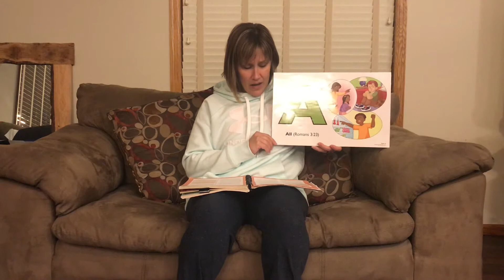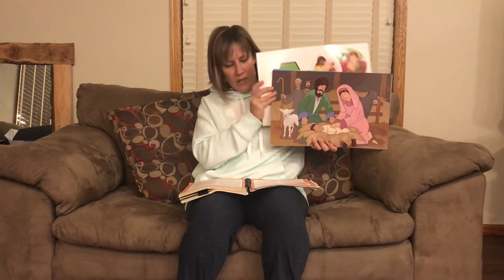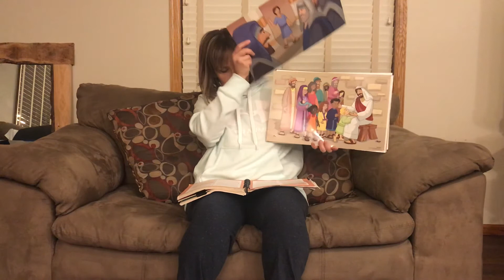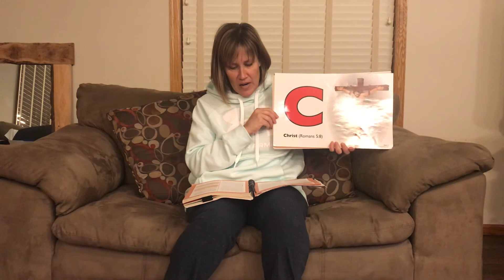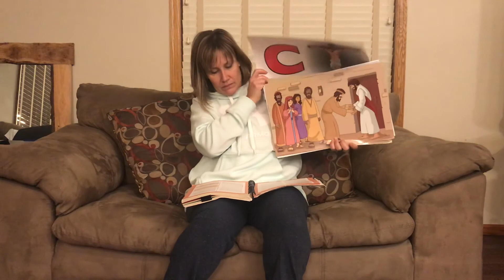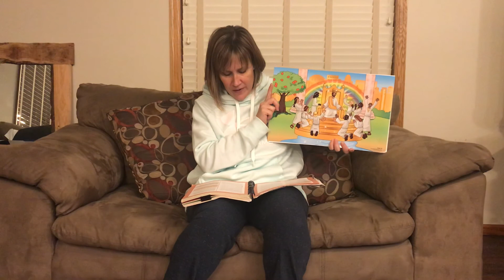Cubbies - Bear Hug 2 / Story